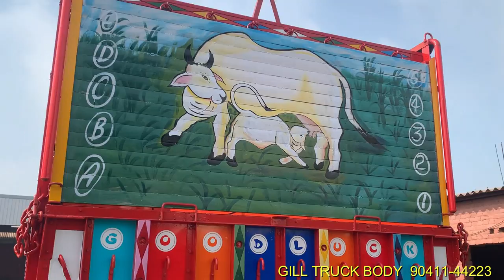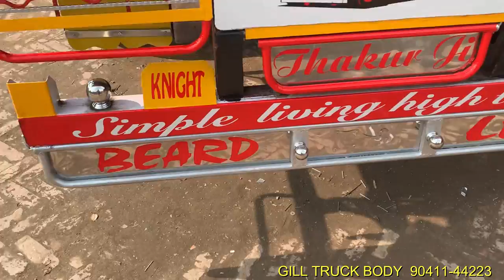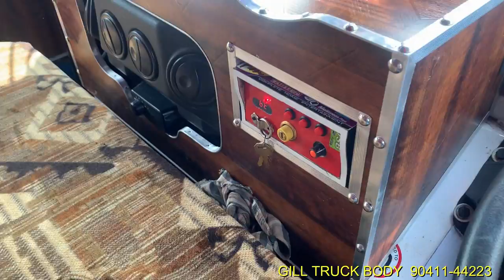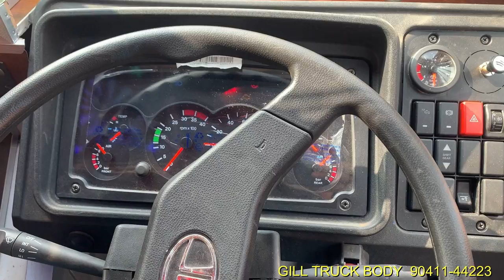JAMMU STYLE 3518 TATA TRUCK CABIN AND BODY BY GILLTRUCKBODY